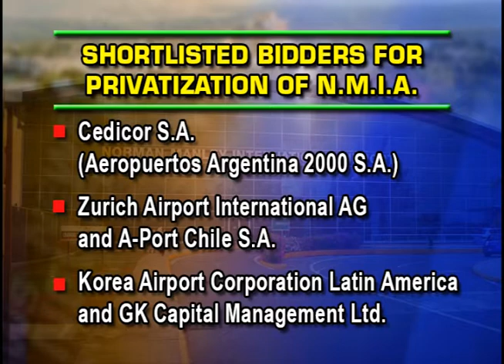JIS News - April 30, 2015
DNA Bill Tabled In Parliament
HAJ To Deliver 900 Houses
$1.5B On JEEP Projects This Year
5NMIA Shortlisted Bidders Named
$2B To Mainstream Climate Change Action
3rd U.N. Global Road Safety Week 2015